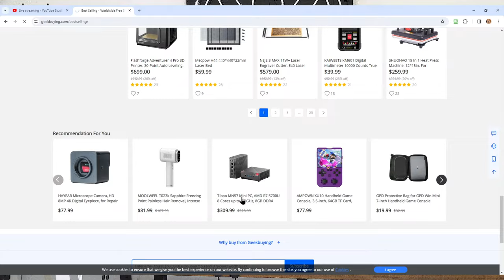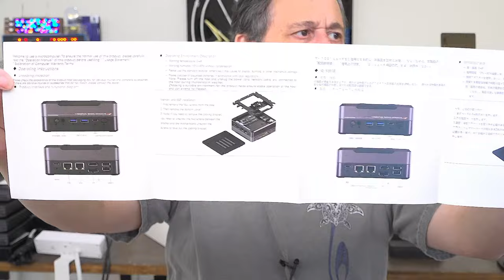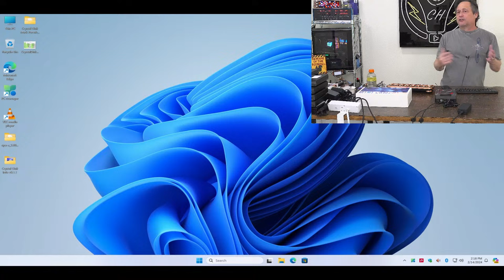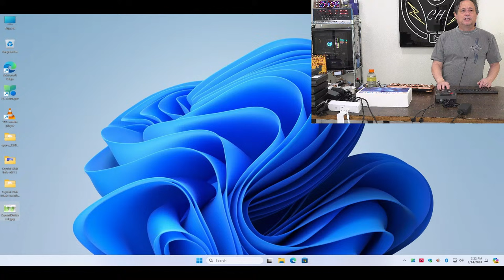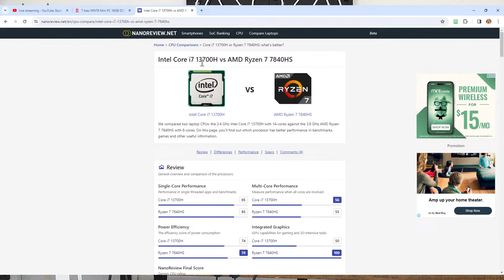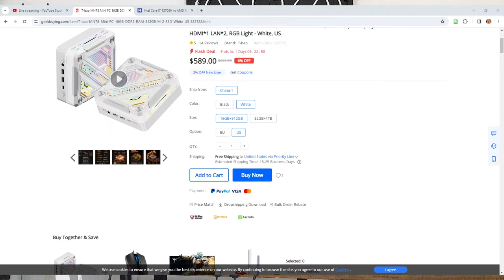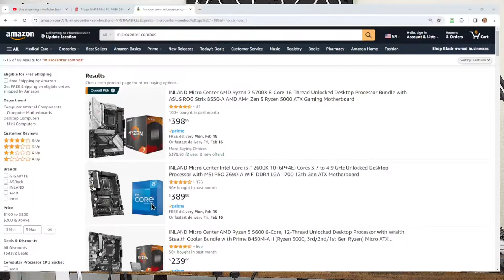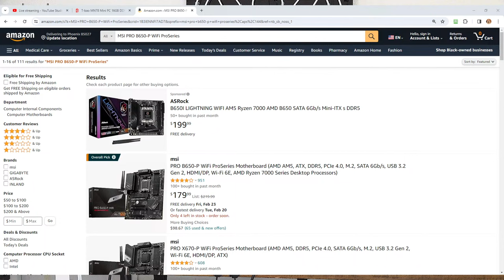LIVE - T-Bao MN78 Gaming Mini PC - Cyberpunk Themed Gaming Mini PC - AMD Ryzen 7 7840HS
Wednesday February 14, 2024 at 12pm PT / 3pm ET

T-Bao MN78 Cyberpunk Themed Gaming Mini PC with adjustable RGB
Perfect for light gaming and home everyday use!

Graphics: AMD Radeon 780M
DDR5 Dual channel SODIMM
Supports 4k triple display

High-Performance CPU
The mini PC is equipped with an AMD Ryzen 7 7840HS processor with octa-core 16 threads, up to 5.1GHz, providing powerful performance for demanding tasks.

32GB DDR5 RAM + 1TB M.2 SSD ROM
32GB DDR5 RAM offers you a high-impact gaming experience, ensures smooth operation, and stable multitasking using feeling. 1TB M.2 SSD ROM provides more space to store pictures, videos, music, and more.

Versatile Interfaces
The mini-PC features a range of interfaces, including USB 2.0, USB 3.2, 3.5mm headphone jack, HDMI, DP, and Type-C, allowing you to connect to various peripherals and displays easily.

4K Triple Display
You can connect the device to an HDTV or high-definition monitor to set up double screens, bringing you a great visual experience.

USB4 interface
T-bao MN78 has a USB4 interface and can be used with docking stations and external graphics cards.

Everything you see in my videos is available for purchase via Amazon: